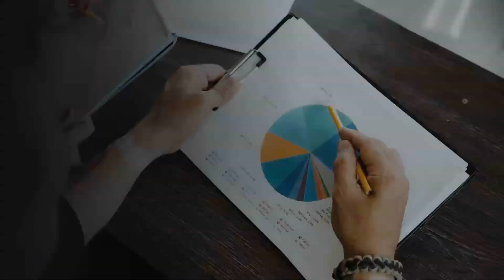Kroger Reports Data Breach; Customer Data Hacked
Kroger has confirmed it was among the companies affected by the data security incident that hit Accellion, according to a press release. An unauthorized person gained access to certain company files.